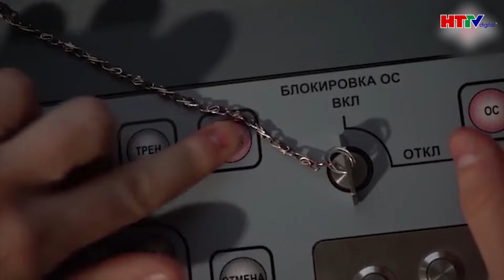Tin thế giới: “Vũ khí hủy diệt mạnh mẽ nhất” của Nga xung trận, Mỹ gặp mối đe dọa chưa từng có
Mỹ mới nhất | Tin thế giới: “Vũ khí hủy diệt mạnh mẽ nhất” của Nga xung trận,  Mỹ gặp mối đe dọa chưa từng có
Vũ khí hủy diệt mạnh mẽ nhất của các tàu ngầm chiến lược hạt nhân thuộc Hạm đội Thái Bình Dương đang ở mức độ sẵn sàng chiến đấu cao nhất.